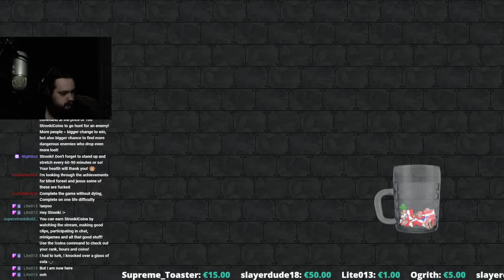[STRONKI] Doom Eternal Ep 12